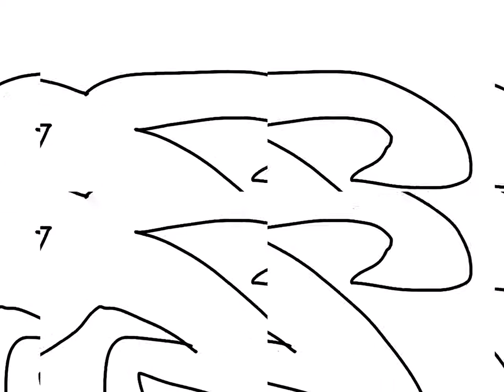When Zaymbus uploads a video